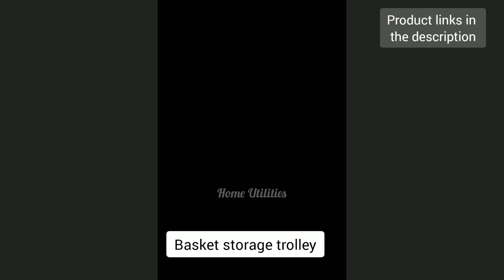Amazon must buy kitchen products/Amazon new unique kitchen products/Amazon latest kitchen products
amazonmustbuykitchenproducts and amazonmusthaves that make the day to day activities simple.

The amazonmusthaves and amazonkitchenorganiser make the cooking process interesting. These amazonnewuniqueproducts will reduce your cooking time and save time for your favourite things.

These kitchenutensils reduce the kitchen workload.

links to similar products shown the n video

Basket storage trolley

Cable wraping strip

Foldable kids eating chair

Auto rolling egg tray

3 in 1 whisk

Multifunctional chopper

Musician - @iksonofficial